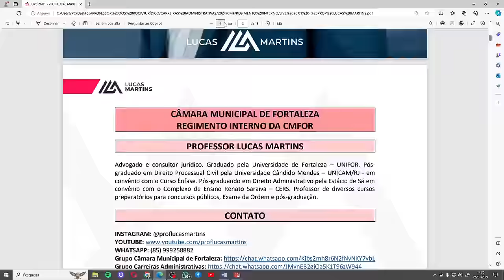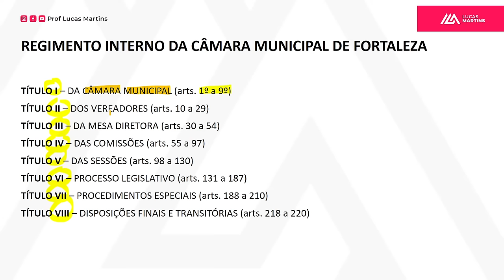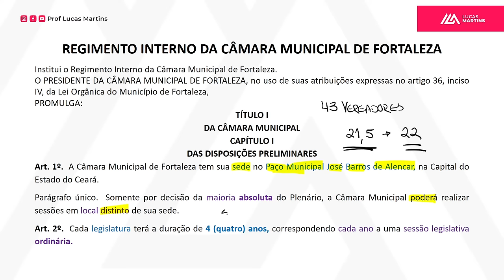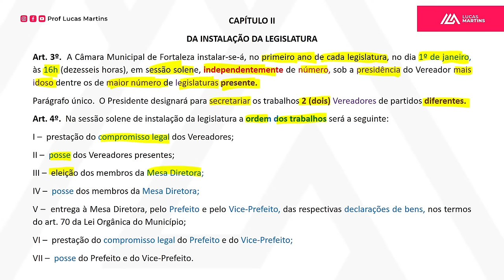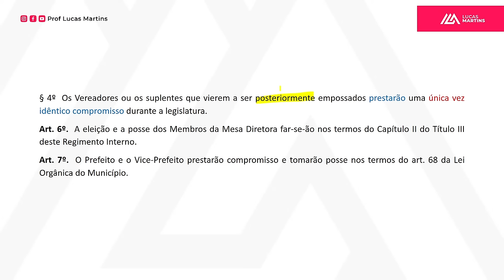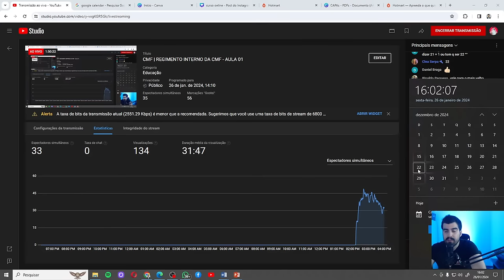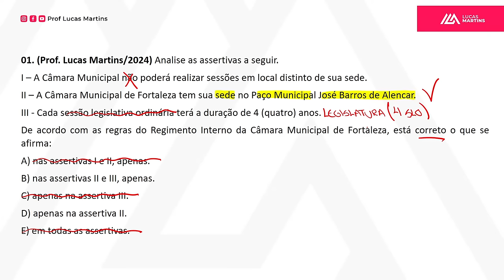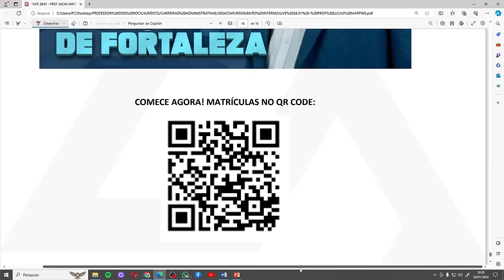CMF | Regimento Interno - Da Câmara Municipal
CURSO ONLINE - REGIMENTO INTERNO NO DETALHE

GRUPO GRATUITO CMF (DICAS DIÁRIAS DE REGIMENTO INTERNO)

GRUPO GRATUITO CARREIRAS ADMINISTRATIVAS (QUESTÕES DIARIAMENTE)